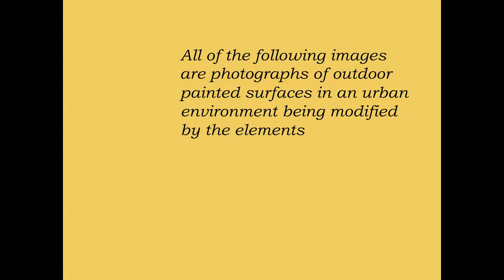Claude Bélanger : Off the Walls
A slideshow of photographs of deteriorating painted metal surfaces collected during the last 2 years. Presented in competition at the Montreal Camera Club in 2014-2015.